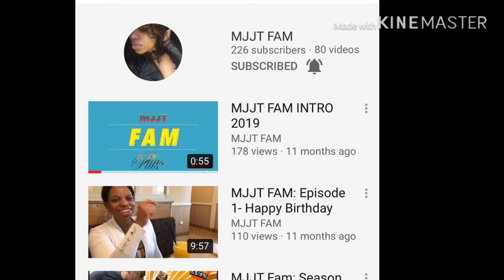8,116 views Thanks 💕